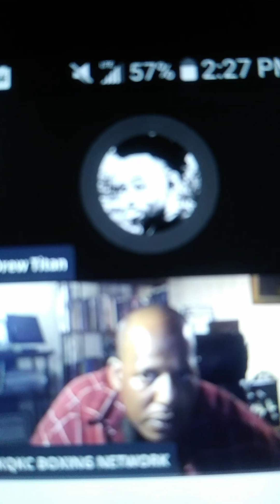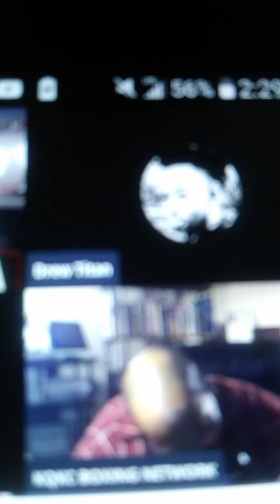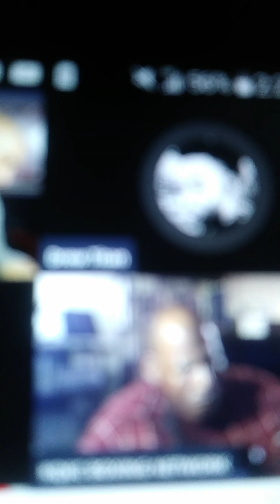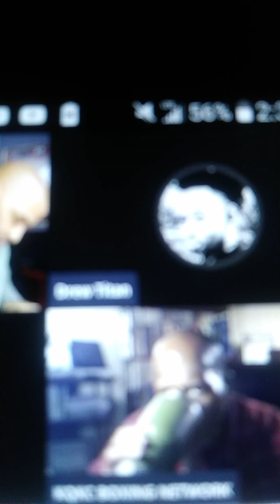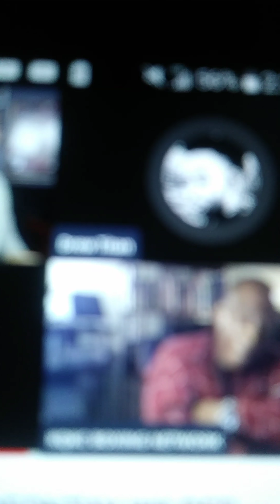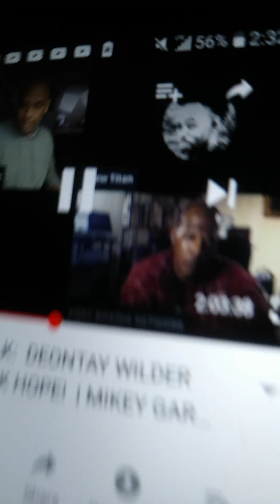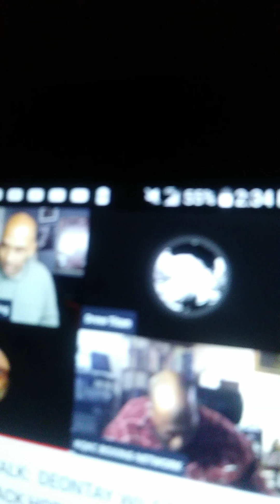LDBC Drew Titan Blacks should be ready to Die over Deontay wilder lost race war